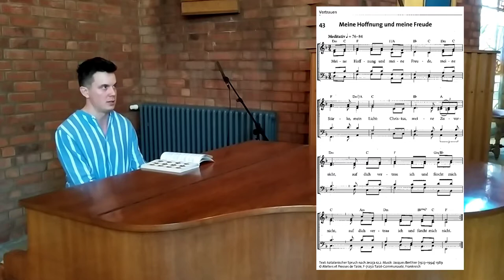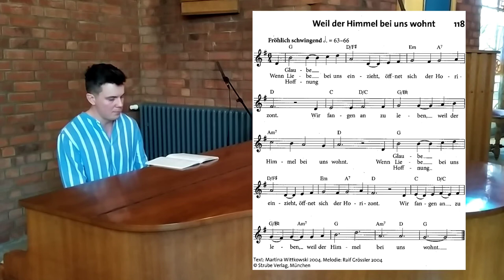2020 04 26 Andacht am Sonntag zu Psalm 23 mit Superintendent Markus Zimmermann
Andacht am Sonntag, 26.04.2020 zum Psalm 23 mit Superintendent Markus Zimmermann